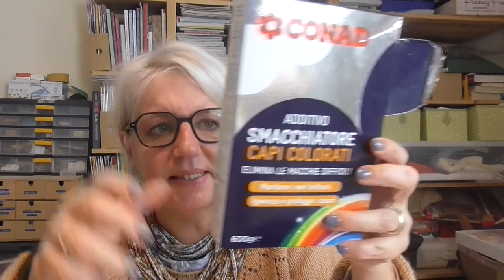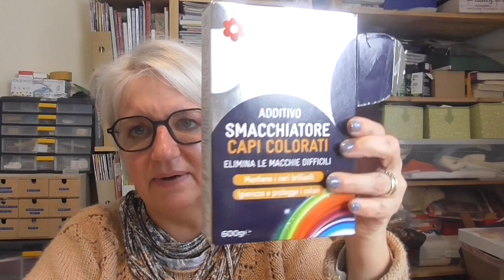Finiti HOME del periodo 🧴🧼🧽🛁🚿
INF10ELY
10% aconto iniziale ↳ additional 15% se supera  €48